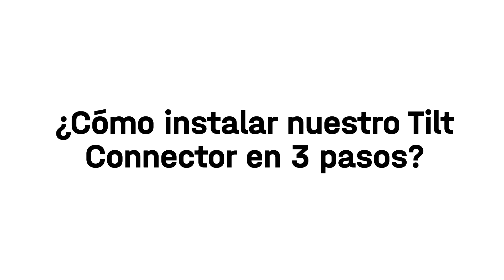¿Cómo instalar nuestro Tilt Connector en tan solo 3 pasos?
Te presentamos en este video de manera muy fácil y rápida como es instalar nuestro Tilt Connector en tan solo 3 pasos.

¡Te recordamos que nuestro Tilt Connector puedes ayudar a niverlar el sistema de manera vertical y que cuenta con conexión UL2703!